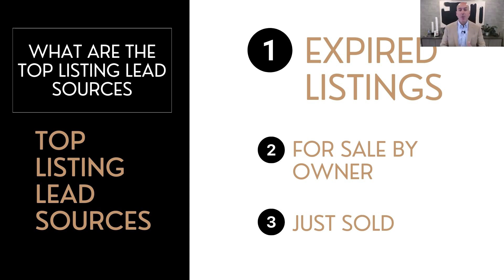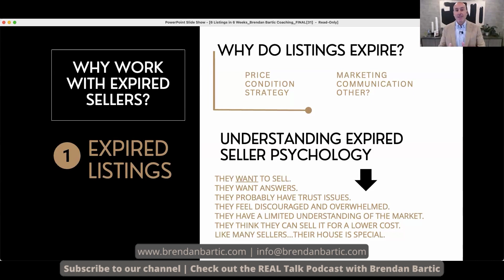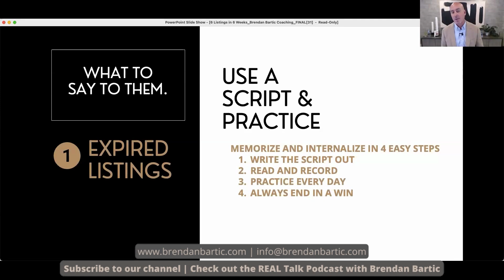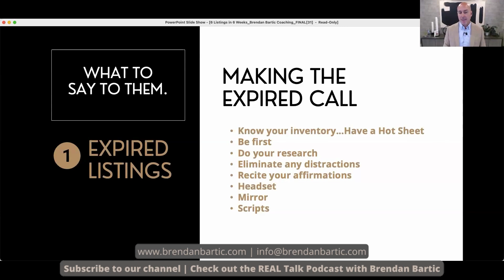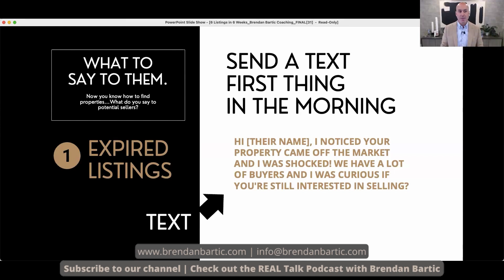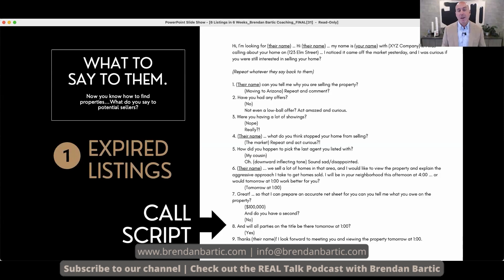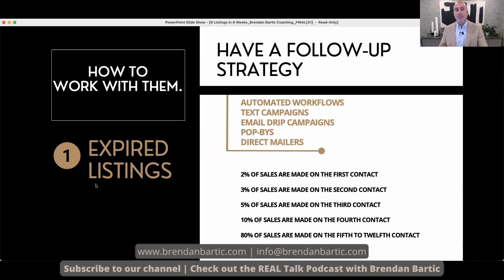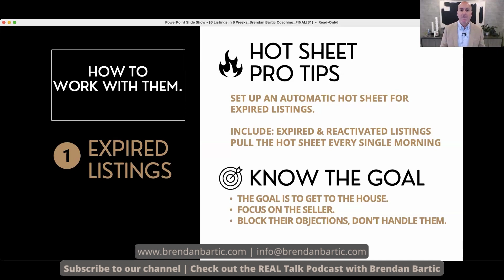Be a Listing Machine! Work With The #1 Real Estate Lead Source: The Expired Listing Guide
Are you looking for the best ways to land more expired listing leads? In this video, we'll explore the #1 top listing lead source: expired listings. Learn the step-by-step process of targeting expireds and why they are one of the best listing lead sources out there and everything in between. Learn how to generate quality leads by implementing these strategies and start converting those expired listings into closed deals today.

LIKE FREE RESOURCES? Join our Private FB Group, Brendan Bartic Real Estate Coaching